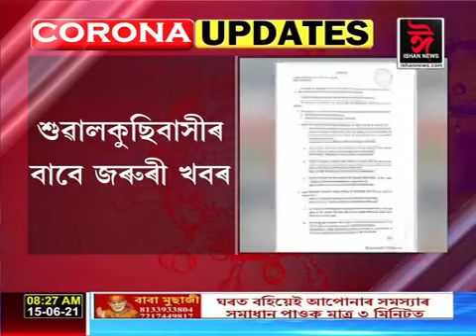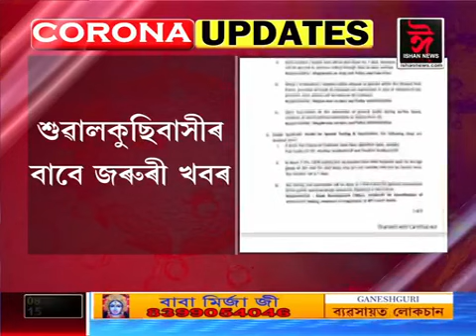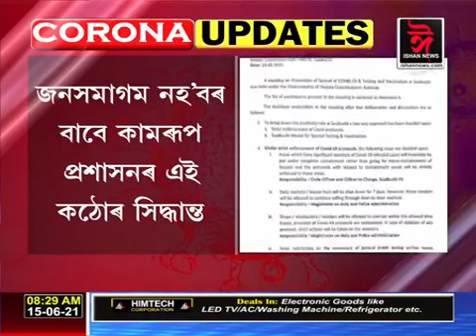শুৱালকুছিবাসীৰ বাবে জৰুৰী খবৰ ।